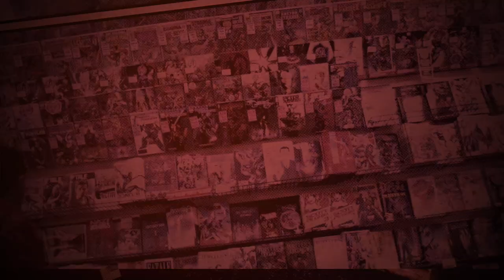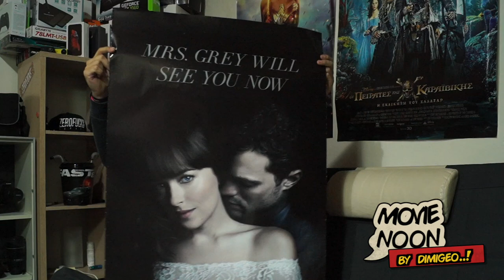MovieNoon #1 και επιτέλους Giveaway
2) Κάνε κοινοποίηση αυτό το βίντεο, αν θέλεις 50 αποχρώσεις κάνε κοινοποίηση το βίντεο με Hastag DimigeoGrey.
Αν θέλεις τον Black Panther κανε κοινοποίηση το βίντεο με Hastag

Η κλήρωση θα γίνει μέσα στην επόμενη βδομάδα και θα ανακοινωθεί την άλλη Πέμπτη μην ξεχάσεις να αφήσεις και ένα σχόλιο αν σου άρεσε το βίντεο... Αυτά απο εμένα